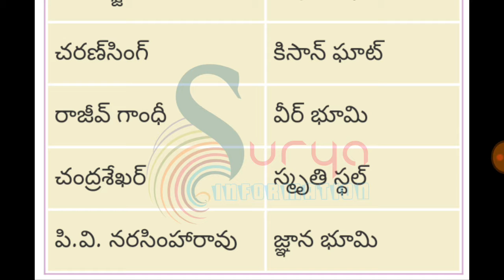GK / ప్రధాన మంత్రులు - సమాధి పేర్లు / All compitative exam material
🔥 GK 🔥

🔥 Current affairs important bits 🔥

  🔥 కరెంట్ అఫైర్స్ 🔥